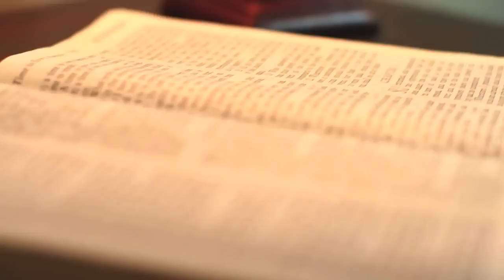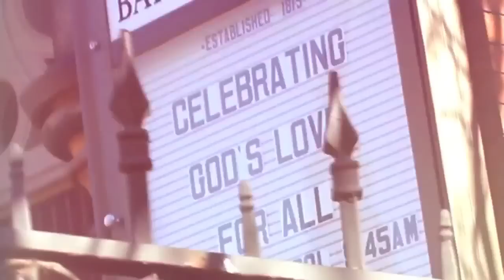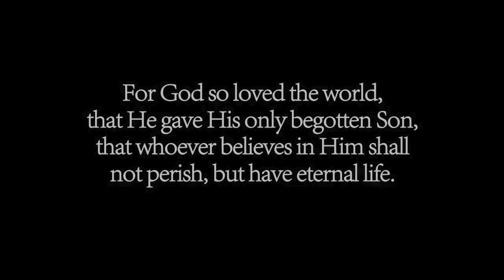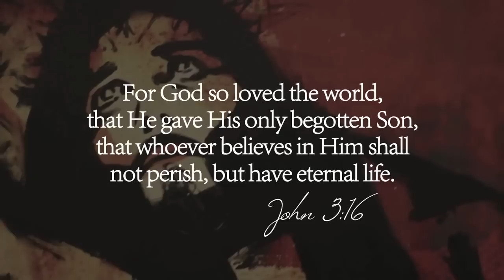God So Loved The World HCBCPf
Here a glimpse of how we are using this song at church. Matching it up to the music video makes for a really cool message. The audio is our practice recording from 01/23/2013. God So Loved The World by Charles Billingsley, Adam Lancaster, Keith Everette Smith, and Tony Wood